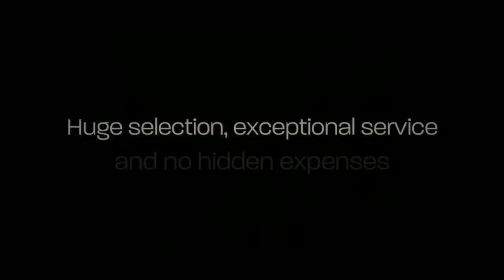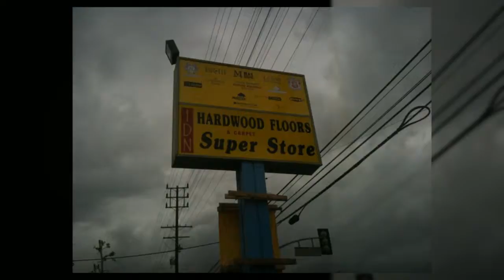Carpet Floor Covering Valencia, Tile Floor Covering Thousand Oaks CA